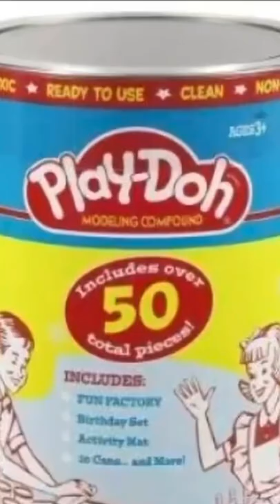5 Inventions That Were Invented For A Different Reason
In this video we wills how you 5 Inventions That Were Invented For A Different Reason.

About Your Daily Top 10
🎥 Videos about Top 10 Scary Videos, Top 10 Awesome, Top 10 Spooky
🎨 Written, voiced and produced by Your Daily Top 10

106 and 106A, the fair use of a copyrighted work, including such use by reproduction in